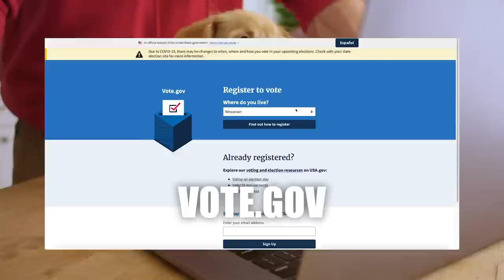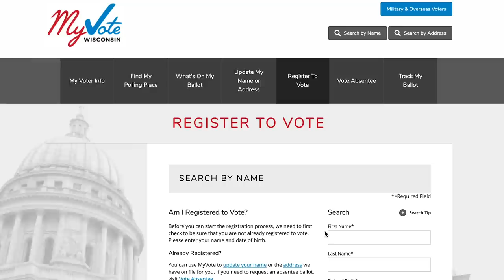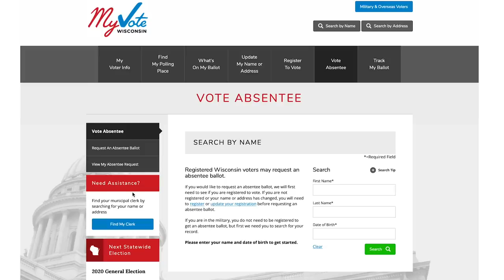Fall Cocktails (and Voting!)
Hot drinks and even hotter voting tips from special guest, Buck Berens 🍂🐶

Charlie Berens, host of the Manitowoc Minute, is back in the kitchen to show you how to make Fall Cocktails.  Whether making Irish coffee with Baileys or a Hot Toddy, these cocktails will keep you warm and cozy this Fall.  Charlie also introduces his newly rescued puppy, Buck, to help educate viewers on how they can vote in this years presidential election.